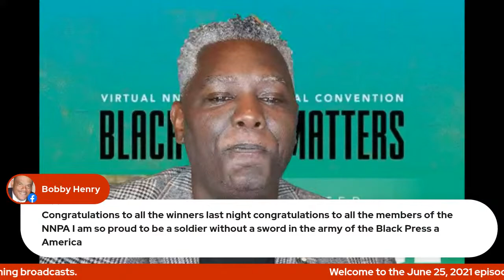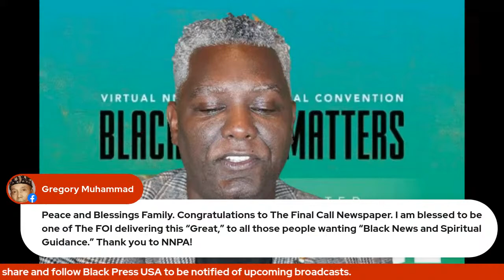Cloves Campbell, Publisher of the Arizona Informant, joins LetItBeKnown! Friday, June 25, 7:30AM ET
Join hosts Stacy Brown and Dr. Benjamin F. Chavis Jr. and special guest Cloves Campbell, publisher of the Arizona Informant.

“We try to highlight some of the positive things that happen in our community. It’s easy to write about negative stuff all the time,” says Cloves C. Campbell Jr., who has dedicated his life to positively representing the Black community in newsprint media. His father, Cloves C. Campbell Sr., was the very first African American elected to the Arizona Senate and in 1969, he created the state’s oldest and largest African American weekly newspaper, The Arizona Informant.

Cloves C. Campbell Jr. has since taken over as publisher for the paper. In fact, he is considered a pioneer of Black leadership who continues to share informational and uplifting stories surrounding the Black community today.

Follow @BlackPressUSA on Facebook, YouTube, and Twitter to watch every weekday at 7:30 am ET.